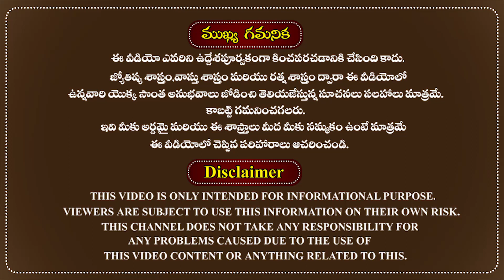Kumbha Rasi Careers, professions, jobs|కుంభ రాశి వారు ఎటువంటి వృత్తులు ఎంచుకుంటే జీవితం బాగుంటుంది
కుంభ రాశి వారు ఎటువంటి వృత్తులు ఎంచుకుంటే జీవితం బాగుంటుంది.
Kumba Rashi career guidance and suitable professions in astrology Telugu.
The famous astrologer Sri doctor RMP Shetty was very well explained about career guidance for Kumba Rasi people and know which profession perfectly suitable for Aquarius Zodiac sign people in the Telugu language according to astrology.